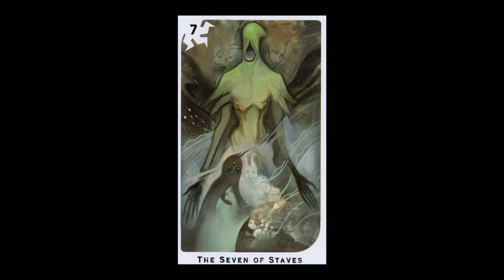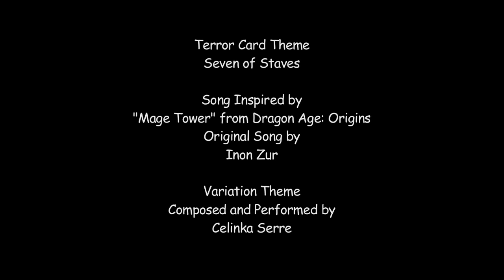Seven of Staves (Terror Tarot Card Music Theme) (Mage Tower piano)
Binky Productions presents the transformative composition to accompany the Dragon Age: Inquisition Tarot Cards, Minor Arcana, the Seven of Staves, which depicts the Terror demon. This is an interpretation composition of Mage Tower from Dragon Age Origins.

DAI Tarot Deck
Rider-Waite Tarot Deck
Miniture Tarot Deck
"The Green Witch Tarot" Deck & Book
"The Path of the Fool" Book